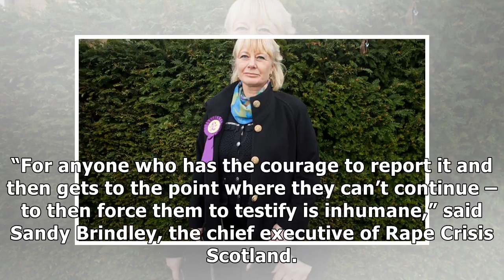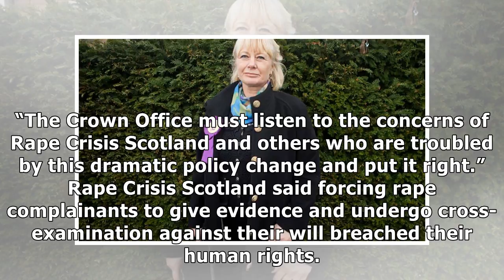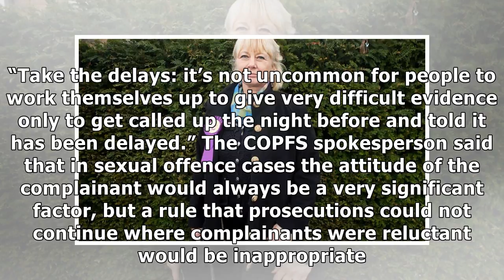24h News - Anger at Scottish policy that may force rape victims to testify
24h News - Anger at Scottish policy that may force rape victims to testify